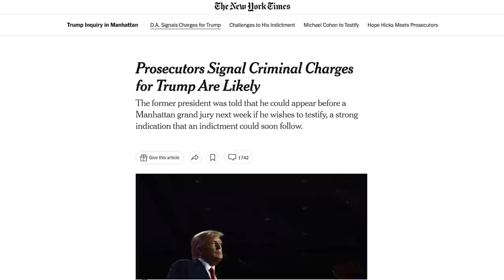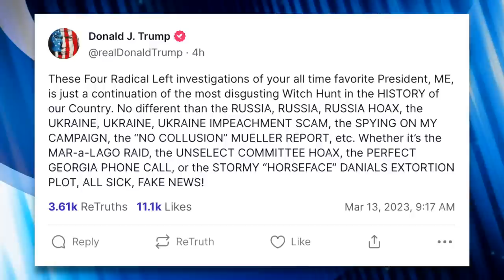Trump Goes Berserk in Response to Potential Criminal Indictment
The New York Times reports that prosecutors are likely to indict Trump soon, and he's not taking the news very well. He responded on Truth Social by calling all of the "radical left" investigations of him hoaxes.

Sources:
Trump Goes Berserk in Response to News About Potential Criminal Indictments

Chapters:
0:00 Trump Indictment Likely Coming
0:42 Trump's Unhinged Response
1:26 How Will an Indictment Impact His 2024 Campaign?
4:52 Why an Indictment Might Help Trump
6:04 Closing Thoughts
6:43 Outro